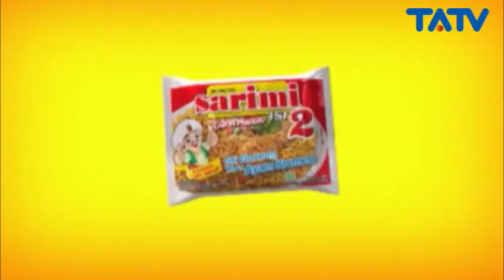POTENSI DESA JANGGELAN | DESA WISATA DI SUKOHARJO | FENOMENA KUMPULAN BURUNG | DOLAN DOLAN TATV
Tetap menerapkan protokol kesehatan walau sedang liburan